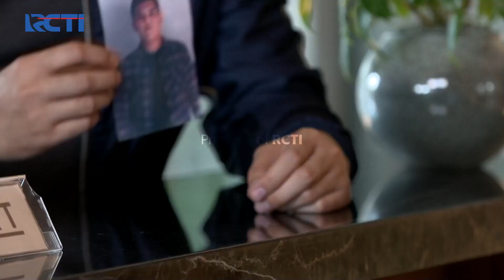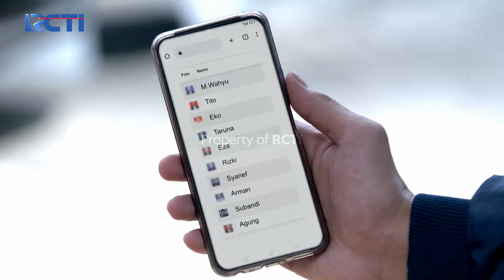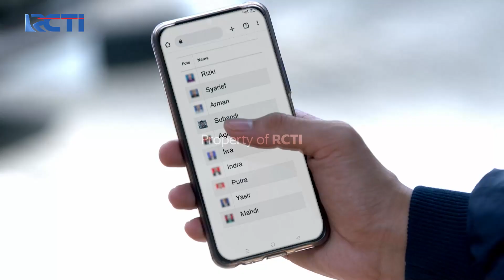Akhirnya Davin Mulai Bergerak - KARENA AKU SAYANG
Kenzie, laki-laki yang punya segudang kejadian traumatis di masa lalunya. Hal itu membuat Kenzie berubah menjadi sosok yang perfeksionis dan merepotkan semua orang.